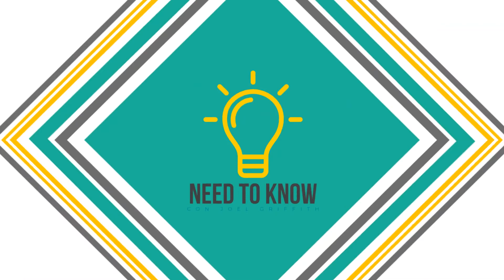NEED TO KNOW | ESTO ES LO QUE NOS DEPARA EL 2022 SEGÚN LOS MAYAS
Esto dice el “sincronario maya” o también conocido como el “calendario maya” para el 2022. ¿Habrá más resistencias para crecer?